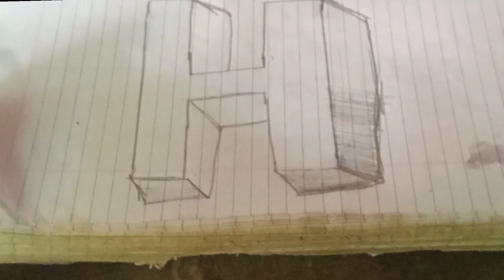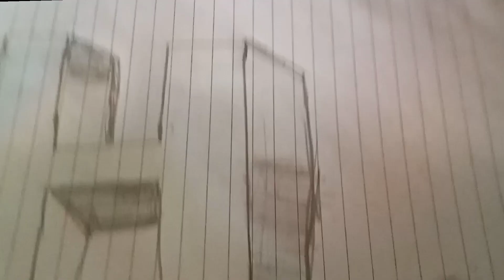3D. H. DRAWING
3d h drawing